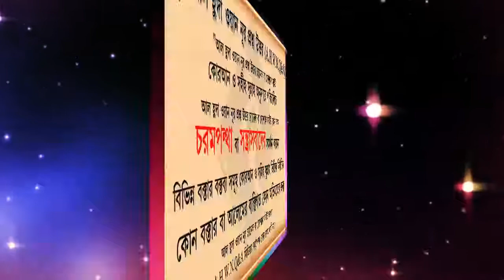মৃত ব্যক্তির উদ্দেশ্যে ফাতিহা করা বা খাওয়ানো কি সঠিক ᴴᴰ┇শায়খ আব্দুল মতিন মাদানী